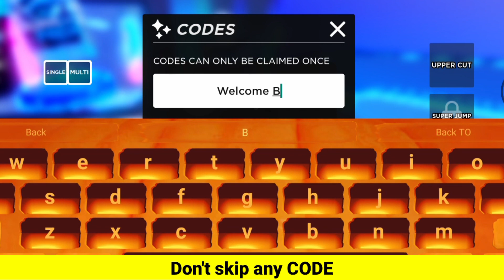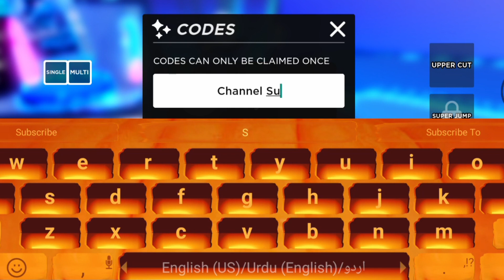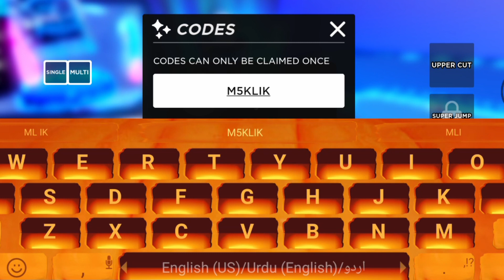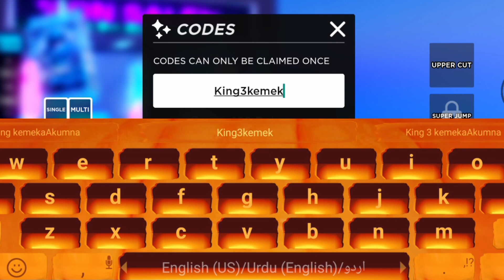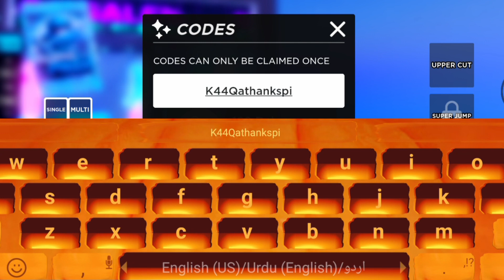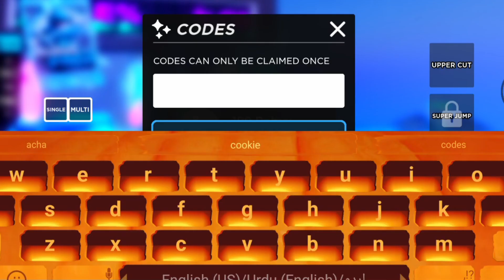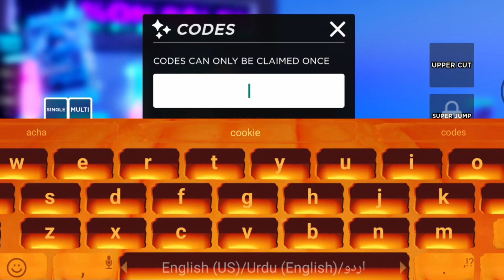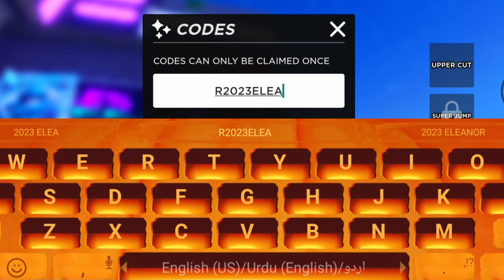⚠️UPDATE! CODES⚠️DEATH BALL ROBLOX CODES 2023 - DEATH BALL CODES 2023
⚠️UPDATE! CODES⚠️DEATH BALL ROBLOX CODES 2023 - DEATH BALL CODES 2023 [ROBLOX], death ball ROBLOX CODES 2023 - death ball CODES 2023

Today in this interesting video we are going to tell you about New Redeem codes for death ball ROBLOX.. I hope you like this video.

Cover Topic :-

1) death ball codes
2) death ball codes 2023
3) death ball codes October 2023
4) codes for death ball 2023
5) codes for death ball November 2023
6) codes for death ball
7) roblox death ball codes
8) roblox death ball codes 2023
9) roblox death ball codes November 2023
10) death ball roblox codes

How do I redeem Death Ball codes?

To redeem Death Ball codes you need to:

1) Launch Roblox.

2) Jump into Death Ball.

3) Go to the NPC with ‘codes’ above them.

4) Enter your code in the pop-up windows.

5) Hit redeem.

6) Enjoy your Freebie!